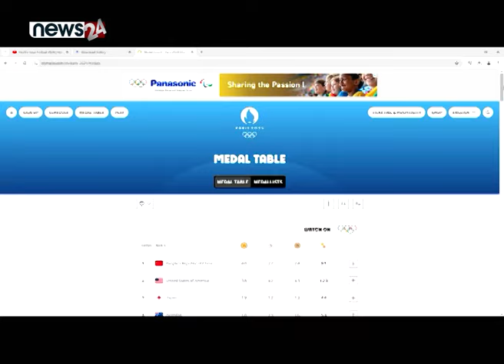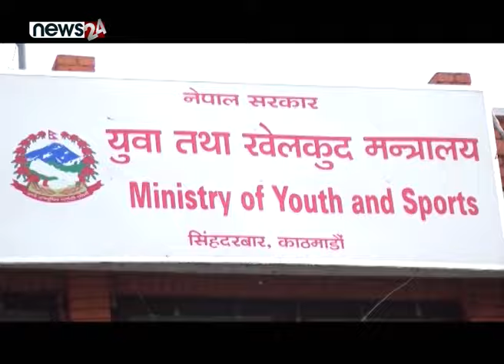सकियो ओलम्पिक, नेपाल रुमलिएका किस्सा ! NEWS24 TV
पेरिसमा जारी ओलम्पिकको अन्तिम दिन आइतबार महिला म्याराथनमा नेपालकी सन्तोषी श्रेष्ठ ७९ औं स्थानमा रहिन् । यो नतिजासँग यस पटकको ओलम्पिकमा नेपाल सहभागि राष्ट्र मात्रै बन्न पुगेको छ । खेलकुदको कुम्भ ओलम्पिकमा छ दशकदेखि सहभागिता जनाउँदै आएको भएपनि प्राविधिक रूपमा बाहेक आधिकारिक ओलम्पिक पदक नेपालले ल्याउन सकेको छैन ।